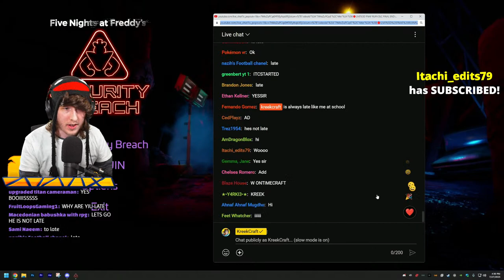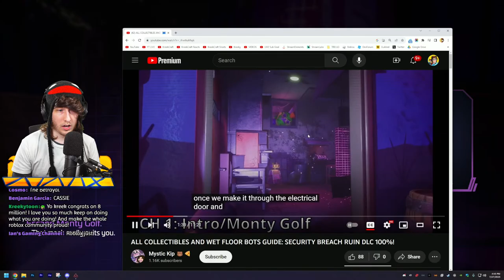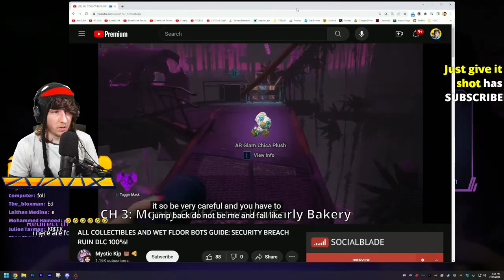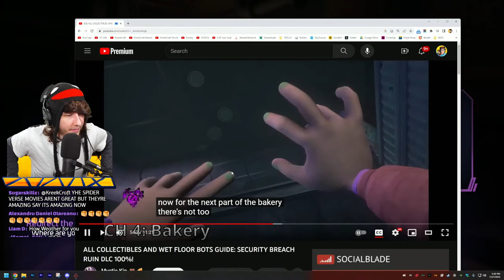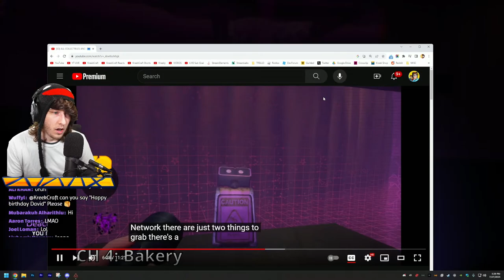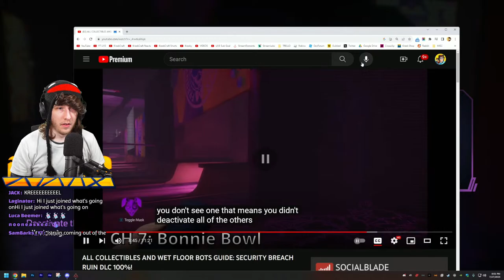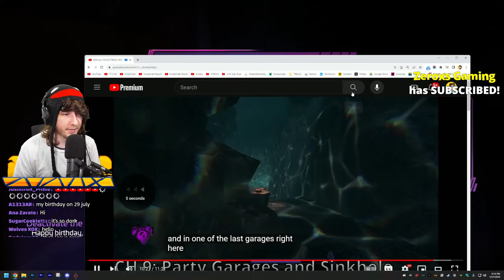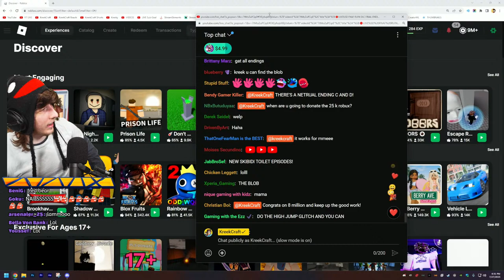FNAF RUIN DLC GLAMROCK BONNIE SECRET... (All Collectibles + Wet Floor Bots)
five nights at freddy's: security breach ruin dlc all collectibles + wet floor bots
1️⃣ ALL COLLECTIBLES: (0:00)
2️⃣ BONNIE SECRET: (1:32:15)